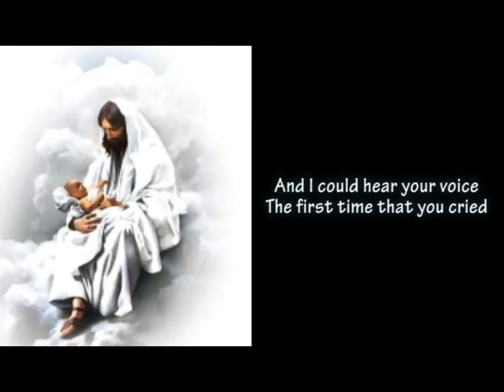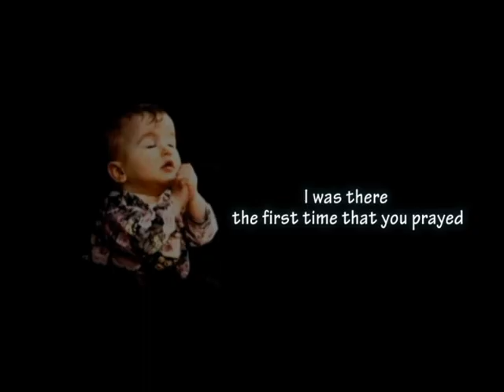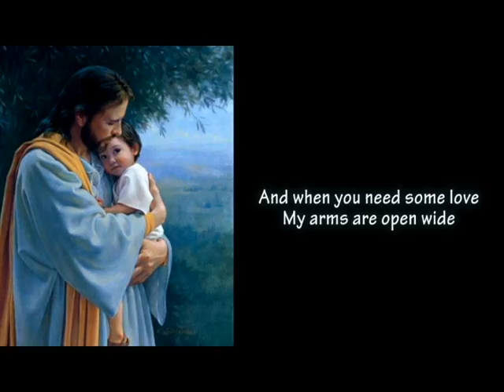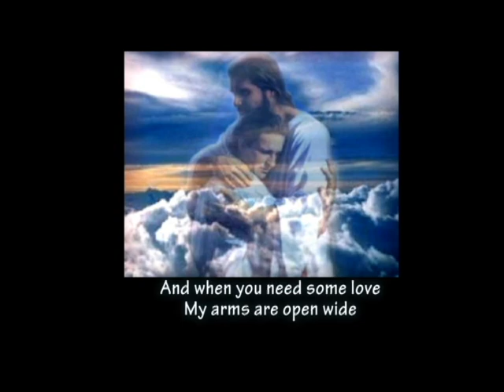Always Be A Child with lyrics by Ray Boltz - Father's Day Special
Created this video especially for fathers during the father's day program in my church. It's a beautiful message for fathers that eventhough they are growing old, Our father in heaven will always see them as a precious child in His eyes. Perhaps, if your father have gone too soon, or you have never experience the love of earthly father, this message is to remind us that we have a heavenly father who loves and cares for us.